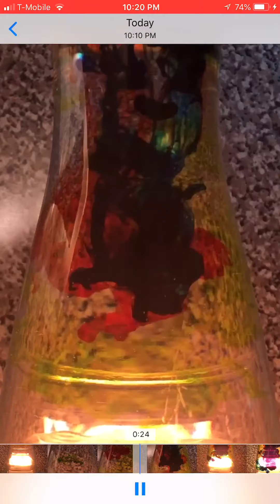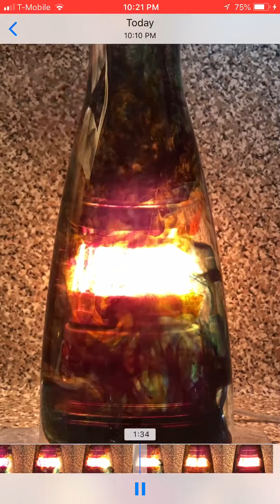Very Satisfying Food Coloring in Water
Relaxing painting on water